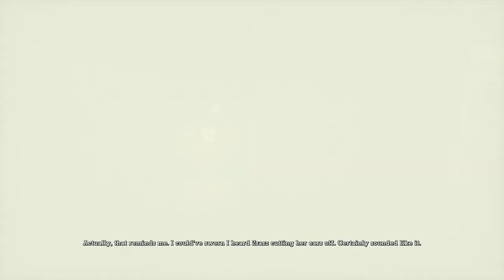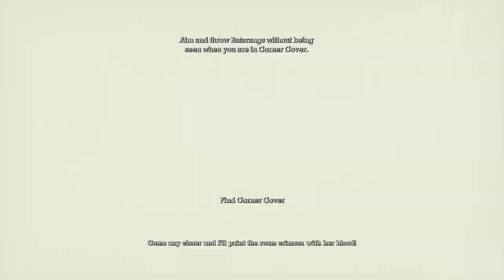Another Acid trip and Doctor young is dead! Batman Arkham Asylum part 6